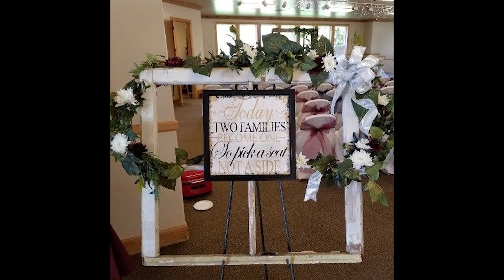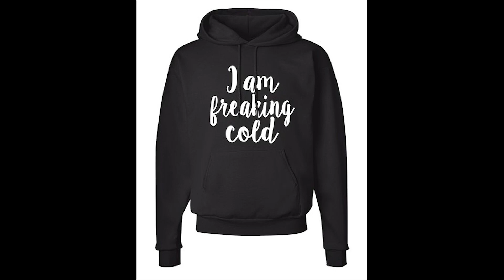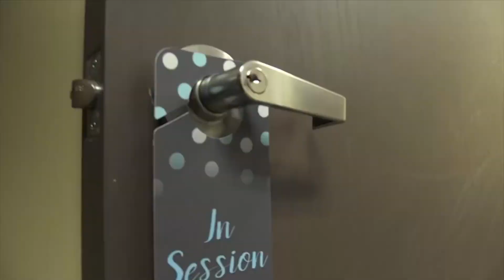Stopping Family Fights at Thanksgiving with One Sentence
Dr. Julie Hanks has the one sentence that will stop every argument at the Thanksgiving dinner table - she'll show you how you'll have a peaceful holiday and you will like it! The Todd's made a really impressive Cranberry Jalapeno Cream Cheese Dip that was really tasty - and I hate jalapenos. And meet our Shop Locally Legends, Utah DIY Wedding and Willow & Jae Boutique.